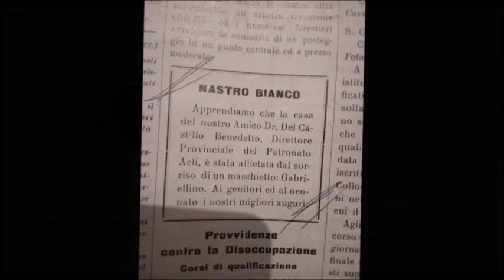Gabriele Del Castillo - Incipit